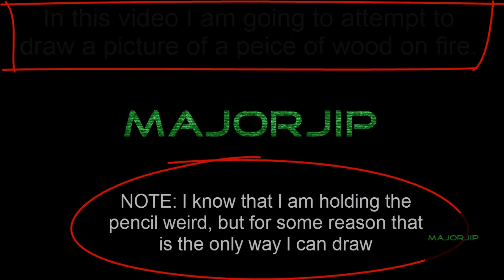Majorjip (attempts) to draw a peice of wood on fire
This is a quick video of me drawing a picture of a peice of wood on fire. It is not very good and I would not have done it, but I saw that speedster5671 had uploaded a video of him drawing Max. Because of that, I figured I would give drawing a try.